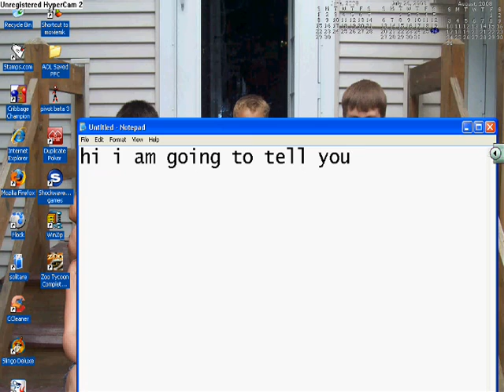Halo 3 on computer!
i am teaching you how to play halo 3 on your computer
   **edit**
Wow 25,000 views thanks guys
   **edit**
WOW 35 thousand keep it up!

sence people are so reatrted i am going to tell u THIS VIDEO IS A JOKE VIDEO!!!

cat,dog,mouse,wrestle mania,Fred